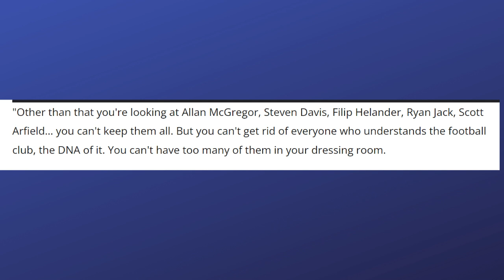Rangers Latest News Boyd, Butland, McCrorie and Fan Behavour!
Your daily rangersfc news update from Glasgow Rangers Nation. The channel that brings you, your team everyday!